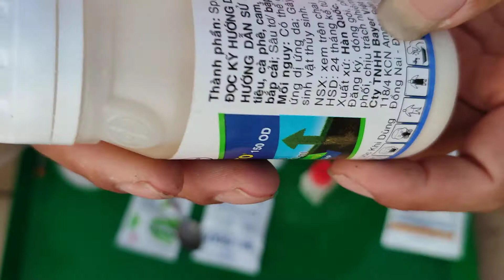Use preventive medicine for cactus properly - Sử dụng thuốc cho Xương rồng đúng cách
★ Instagramee làm việc tại CONTINUE BELOW .
‌- How to graft d1ifferent type of cactus
- How to Cactus Grafting on Per Wwweskiopsis , Seedlings1